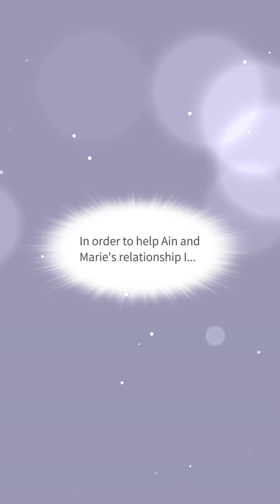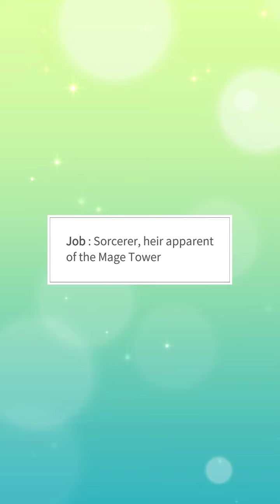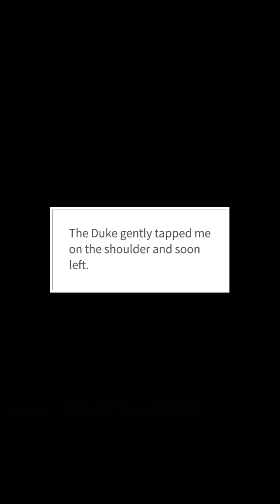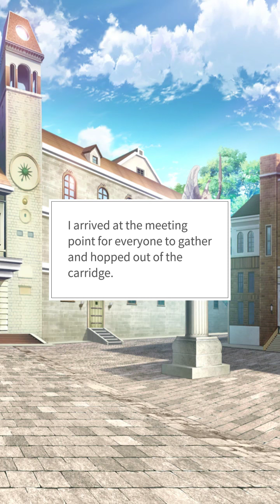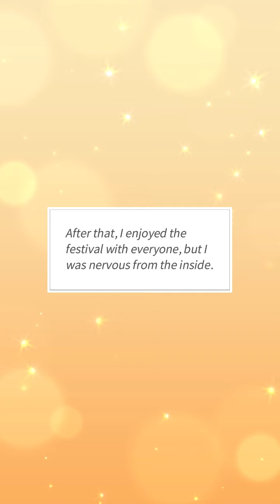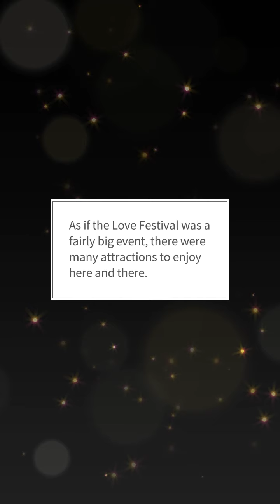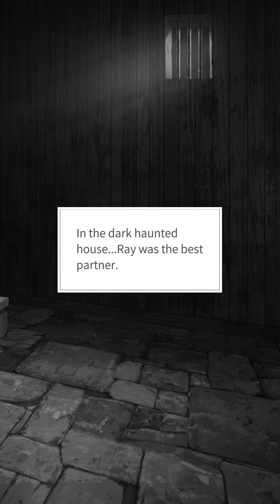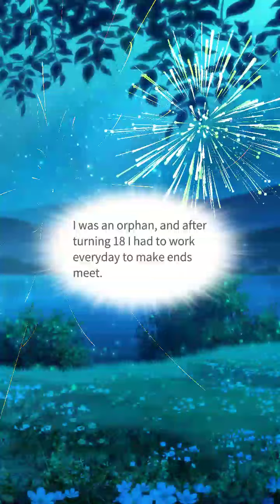maybe : Interactive Stories | Keeper of Mine Ep 11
From an average white-collar to a villainess in a novel. You jump into the world of a fantasy romance novel to help your favorite character achieve love. But the storyline becomes entangled and it's time for you to create a happy ending!
Scenario by INsertcoin / Artwork by REUM / Original Novels from NAVER Series (©YoonRim)